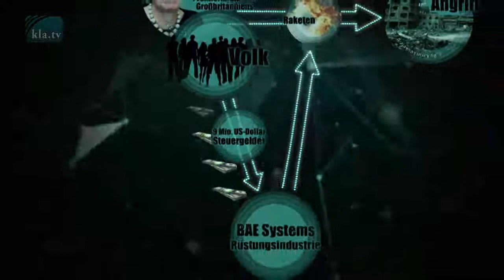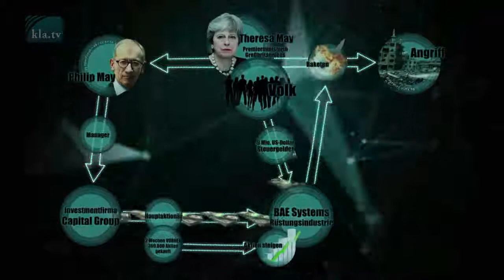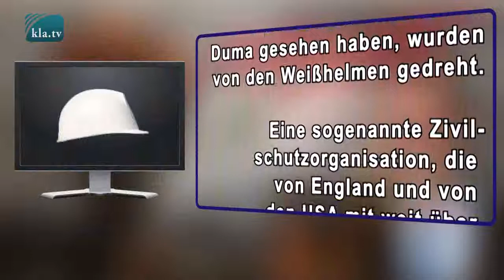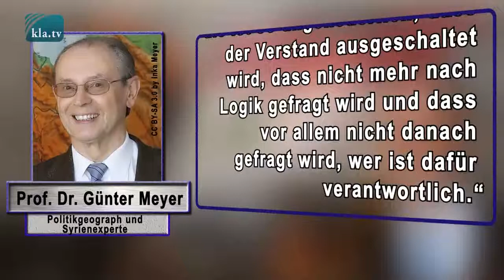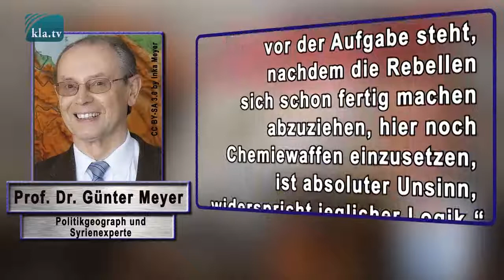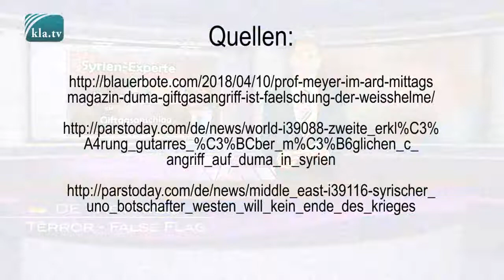Kriegstreiber und Kriegsprofiteure - eine explosive Mischung!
Prof. Dr. Rainer Mausfeld:
Die Angst der Machteliten vor dem Volk